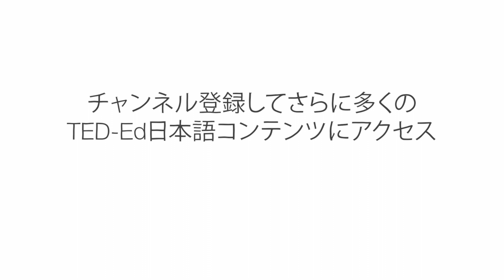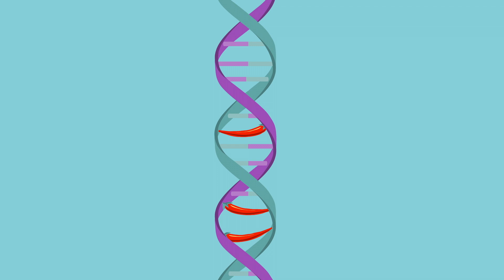スパイシーな味の科学 - ローズ・エヴェレス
唐辛子を食べると、口の中に火がついたような反応が起こります。それは、脳がそのような指令を受けているからなのです。ローズ・エヴェレスが、スパイシーな食べ物にまつわる科学や歴史をひもときます。なぜ人間は、ほんの少しのスパイスのために、これほどまでにたくさんのお金をかけ続けているのでしょうか？

Rose Eveleth によるレッスン、Tom Beuerlein 監督。